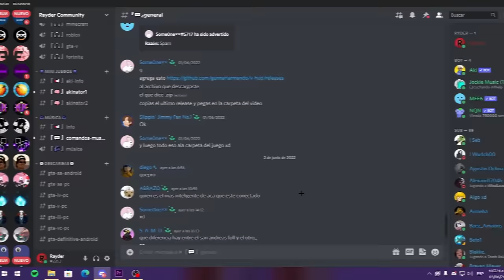14 MODS ÚTILES, DIVERTIDOS e INTERESANTES para tu GTA San Andreas PC | AkiLeX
☆ En el vídeo de hoy veremos un total de 14 mods para su gta san andreas de PC! Espero que les guste:D

00:00 Introducción
00:20 Mod #1
01:23 Mod #2
01:54 Mod #3
02:22 Mod #4
03:01 Mod #5
03:47 Mod #6
04:08 Mod #7
04:32 Mod #8
05:14 Mod #9
05:46 Mod #10
06:34 Mod #11
07:00 Mod #12
07:17 Mod #13
07:36 Mod #14
07:54 Despedida
08:27 Outro